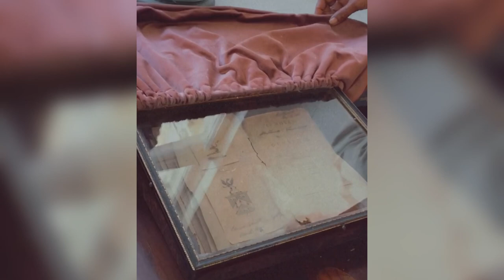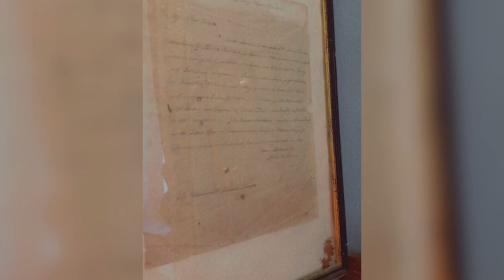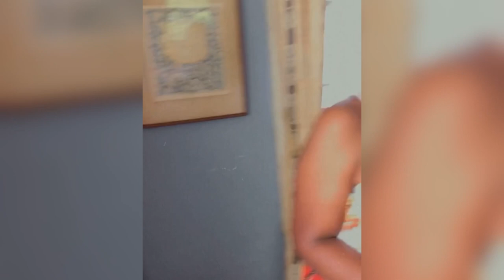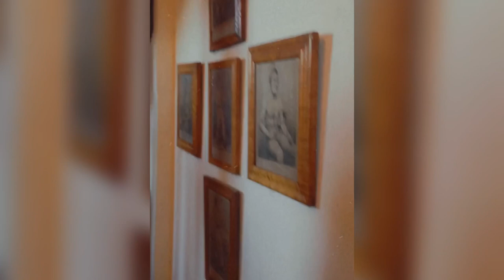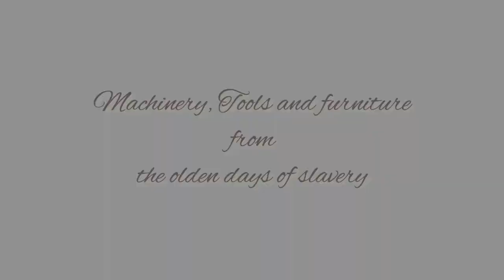Greenwood Great House Tour | VLOG 2023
Though the walls told haunting tales of forced labor and inhumane treatment (slavery), it also showcased a structure, furniture and tools which have stood the test of time.

Credit for music: ​⁠​⁠ @dredonentertainment